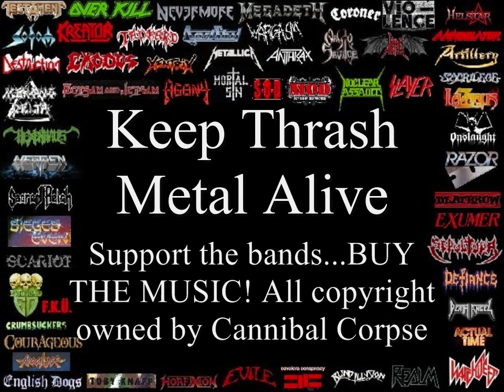Top 20 Cannibal Corpse Riffs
Top 20 Cannibal Corpse Riffs. Death Metal Special Guests. Part of the ultimate compilation of Thrash Metal Riffs that span 25 years of Thrash Metal. The intention is to promote the revival of Thrash Metal. Support the bands. buy the music! I think this is fair use of Copyright as most of the clips are very short.